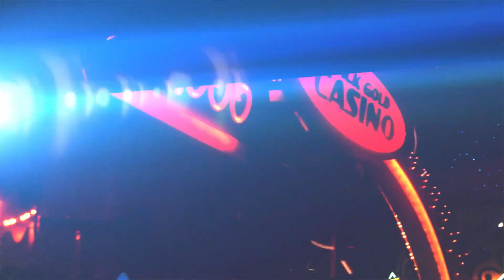Swamp N Roll Alligator Blue 08 21